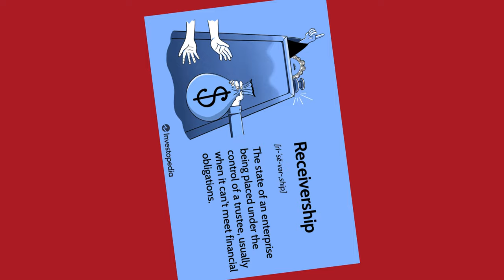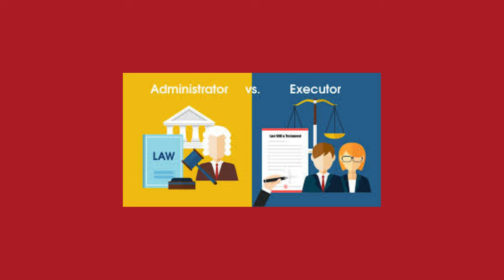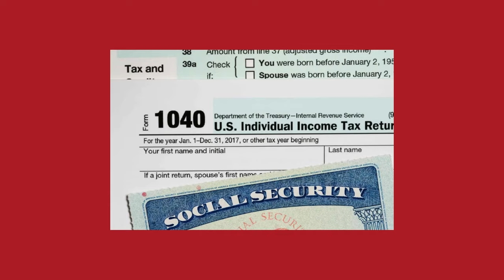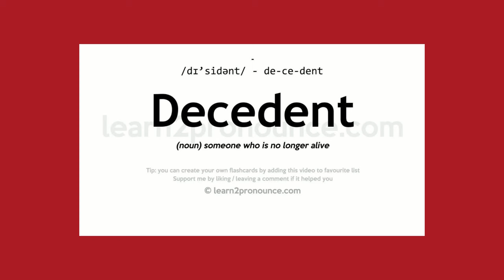3 Executor of the Estate Secrets You Need to Know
Are you dealing with the estate of a loved one and wondering what the roles of a trustee and executor entail? In this video, we'll break down the responsibilities and duties of a trustee of the deceased and executor of the estate, helping you understand the differences between these two important positions. From managing assets and liabilities to distributing inheritances, we'll cover everything you need to know to navigate the complex process of estate administration. Whether you're a beneficiary, executor, or trustee, this video will provide you with a clear understanding of the roles and responsibilities involved in settling an estate. Watch now to learn more!

To purchase anything from this site you must first sign the attached purchase agreement it's on every page of the site. They must download it sign it and email it before any purchase.